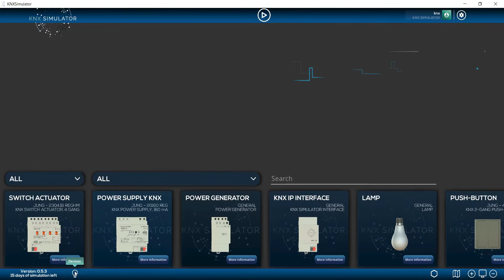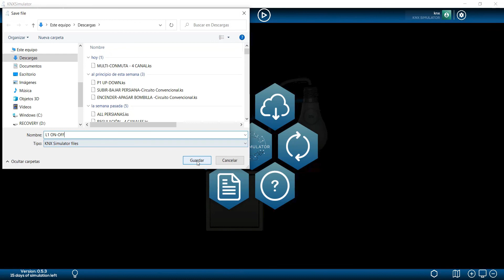Switching (conventional electrical circuit)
In this video we explain step by step an example of how to turn on/off a light bulb, simulating a conventional electrical circuit.